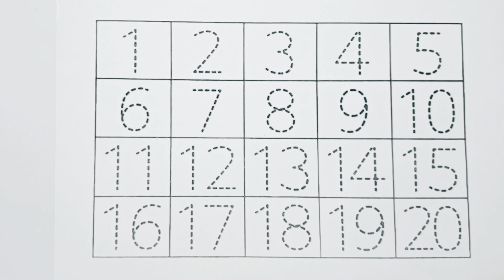12345 | 123 song | 1234 Number Names | 1 to 20 | 12345 learning for kids| preschool learning video